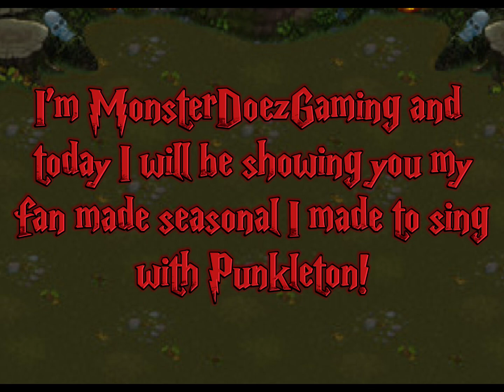Holloween- Fan made Seasonal on Plant Island! (My Singing Monsters)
Hello everyone! In this video you will get to see my new seasonal Holloween sing on Plant Island!